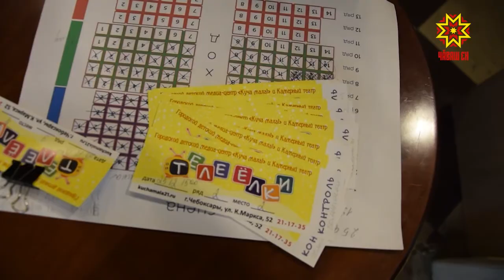В Чебоксарах отгремели «Телеелки».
Уникальное новогоднее представление, которые соединило в одно целое 2 вида искусства -  телевизионное и театральное. «Национальное телевидение Чувашии»  поддержало этот проект.